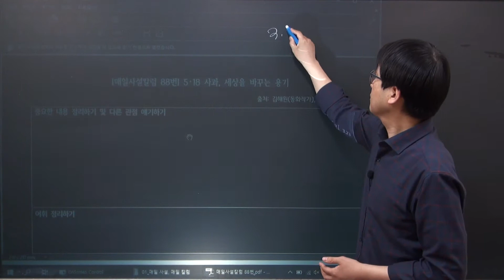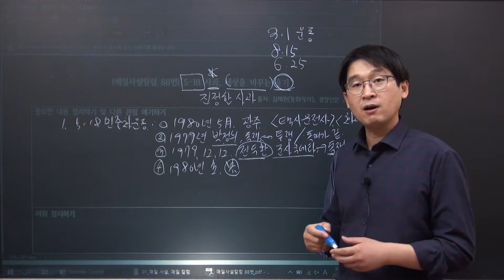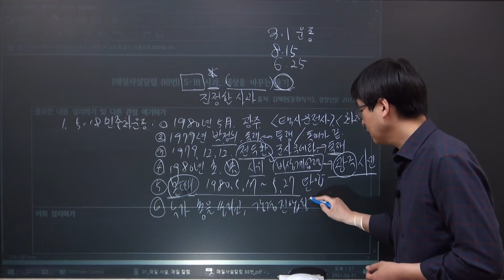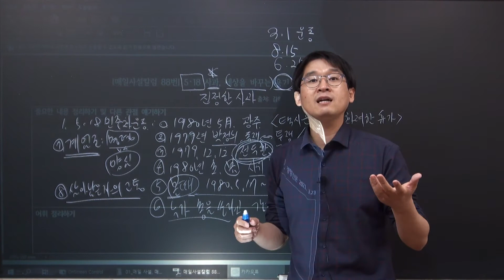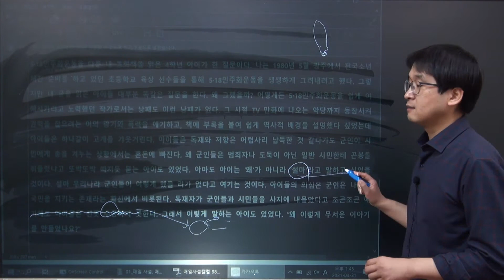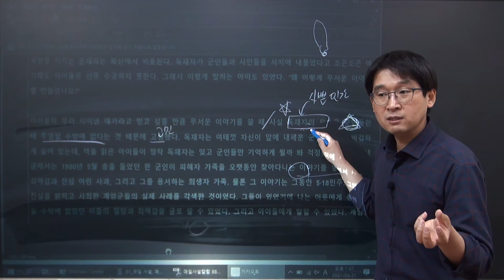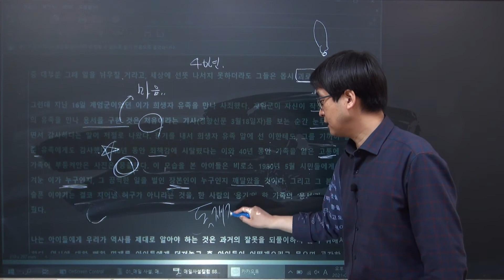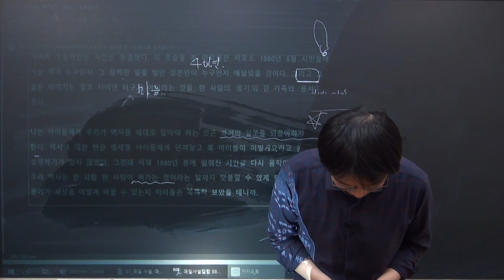[매일사설칼럼 88번] 5-18 사과, 세상을 바꾸는 용기(김해원)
*사설칼럼 읽기 수업은?
: 매일 읽기 훈련을 하는 것입니다.

이해력, 어휘력, 배경지식을 기르려는 목적입니다.
그리고 어느 누군가가 이 공부를 통해 국어를 잘하게 된다면 좋겠습니다.
늘 변함없이 월요일~금요일까지 매일 2개씩 10개의 글을 공부해서 올리겠습니다.
(61번부터는 매일 1개씩으로 조절하였습니다.
그동안 읽기 실력이 향상되어, 이제는 매일 1개씩 해도 될 것입니다.^^
그러나, 매일 꾸준히 읽고 고민해야 합니다!!^^)

**수업자료는 다운로드 받으세요~~